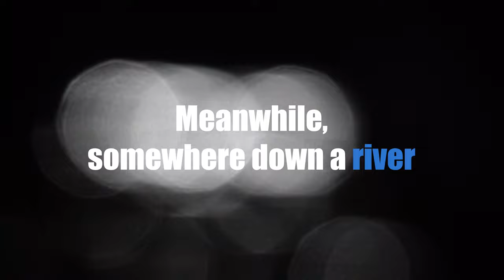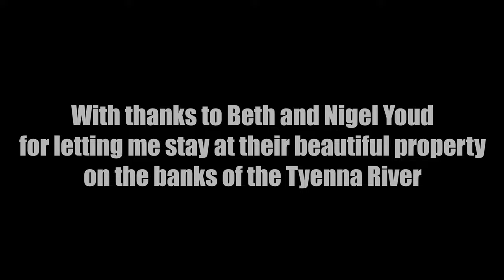Plight of the Platypus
A professional photographer for over forty years, I sat by a river bank here in Tasmania, Australia for a while recently, saw a platypus and became slightly obsessed with capturing them on camera.
It didn't take much research before I discovered the knife edge they live on.

Now on the endangered list in South Australia, it seems that this will become the pattern for the rest of the country including Tasmania and we need to stop it happening for the platypus itself, and for future generations so everyone has the chance to see this amazing animal in the wild.
Many of you will know that we are in the process of filming the platypus and many of you have already seen the short teaser video on YouTube, but things have changed, and we are ramping this up a notch or six.

You are now watching the latest teaser video and we would really appreciate it if you could subscribe to the YouTube channel as this will stand us in good stead chasing sponsorship opportunities in the future.

After more and more research into the platypus and the problems they face, what was originally going to be a short movie to promote Tasmanian Living has us now planning a series of full-length documentaries that eventually will be seen all over the world and raise awareness of the plight of the platypus.

As a start though we are looking at taking it on the road, visiting schools and showing students of all ages as these are our future protectors of the planet (and the platypus).
We will also visit towns around Tasmania that don’t necessarily have access to a movie house or cinema.

We were already in the process of buying a bus and had planned to make it into a camper for ourselves but now think it may be better used as a mobile cinema to take the platypus movie on the road.